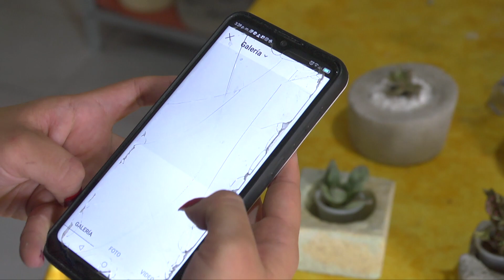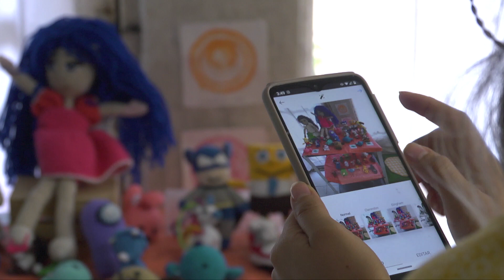REGULACION DE PERSONAL NO ASALARIADO